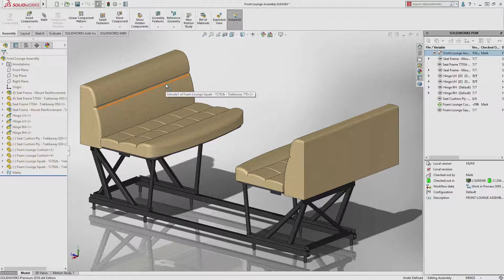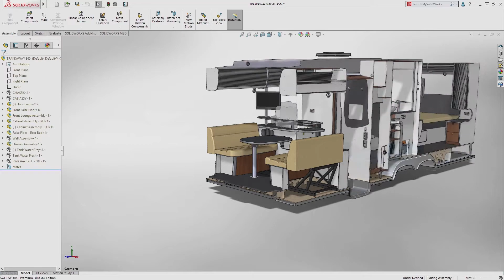SOLIDWORKS PDM 2018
Las nuevas mejoras en SOLIDWORKS PDM incluyen la comunicación bidireccional entre las tablas de revisiones y PDM.  La bifurcación y división de diseños mejora la gestión de varias situaciones de cambios de diseño, como las solicitudes de cambios de ingeniería